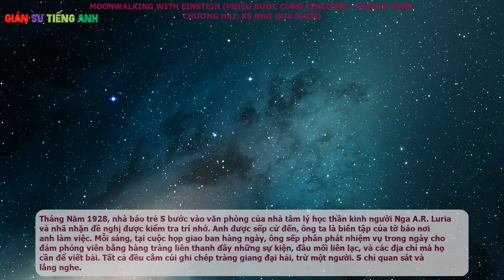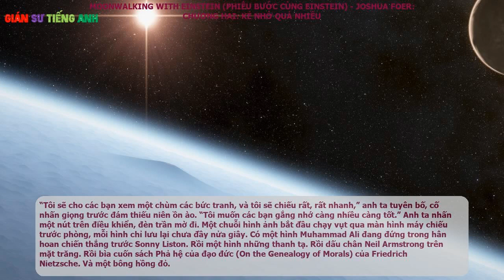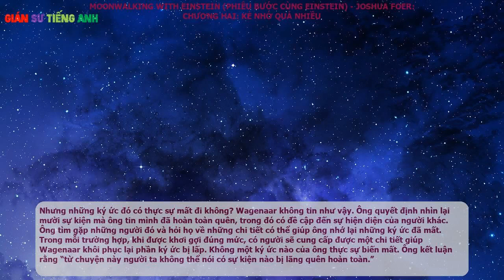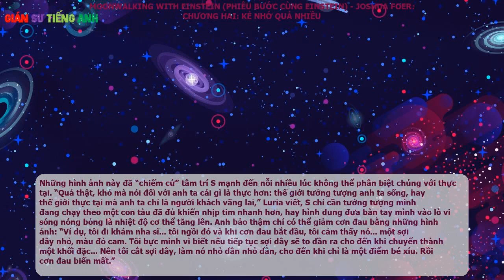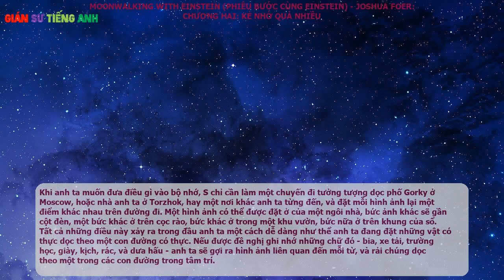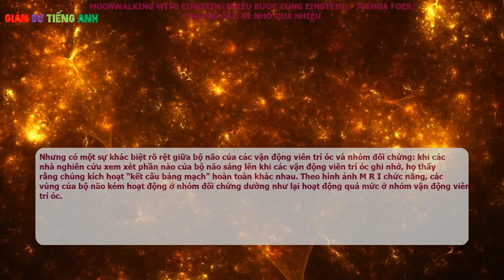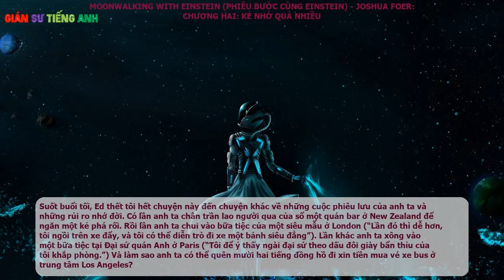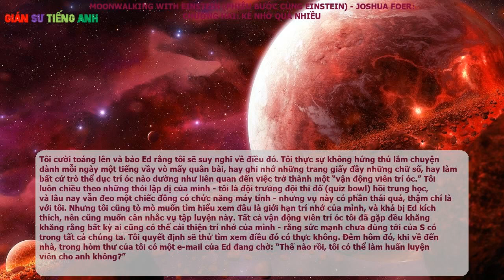Phiêu bước cùng Einstein - Joshua Foer - CHƯƠNG HAI : KẺ NHỚ QUÁ NHIỀU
Nguyên tác: Moonwalking with Einstein

Tác giả: Joshua Foer

Người dịch: Phủ Quỳ

Nhà phát hành: Nhà xuất bản Trẻ

Nhà xuất bản: Nhà xuất bản Trẻ

Tháng Năm 1928, nhà báo trẻ S bước vào văn phòng của nhà tâm lý học thần kinh người Nga A.R. Luria và nhã nhặn đề nghị được kiểm tra trí nhớ. Anh được sếp cử đến, ông ta là biên tập của tờ báo nơi anh làm việc. Mỗi sáng, tại cuộc họp giao ban hàng ngày, ông sếp phân phát nhiệm vụ trong ngày cho đám phóng viên bằng hàng tràng liên thanh đầy những sự kiện, đầu mối liên lạc, và các địa chỉ mà họ cần để viết bài. Tất cả đều cắm cúi ghi chép tràng giang đại hải, trừ một người. S chỉ quan sát và lắng nghe.

Một buổi sáng, vì phát ngấy với sự thờ ơ rành rành của anh phóng viên nọ, ông biên tập mới kêu S đến để giảng cho anh một bài về sự cần thiết phải nghiêm túc trong công việc. Anh nghĩ mọi thông tin biên tập nói ra buổi sáng chỉ bởi người nói thích tự nghe giọng mình sao? Anh nghĩ mình có thể viết bài mà không cần đầu mối cấp tin sao? Nếu muốn có tương lai trong giới báo chí thì tốt hơn là phải bắt đầu tập trung và ghi chép đi, ông biên tập bảo anh thế.

S cứ ngây người nhìn ông biên tập suốt cuộc quát tháo và chờ ông ta tuôn cho hết. Rồi anh bình tĩnh nhắc lại chi tiết của cuộc họp buổi sáng hôm đó, từng từ một. Ông biên tập ngã ngửa người ra. Ông không biết phải nói gì. Nhưng sau này S kể, chính anh còn cảm thấy sốc hơn. Cho đến giây phút đó anh luôn cho rằng việc con người ta nhớ tất tật mọi thứ là chuyện hết sức bình thường.

Khi đến văn phòng của Luria, S vẫn hoài nghi về sự độc đáo của mình. “Anh ta không nhận thấy điều gì khác biệt ở bản thân, và không thể hình dung được rằng trí nhớ của anh khác với những người khác,” nhà tâm lý học nhớ lại, ông đã cho anh ta làm nhiều bài kiểm tra để đánh giá sức nhớ của anh. Đầu tiên, Luria đề nghị S ghi nhớ danh sách những chữ số, và ngạc nhiên lắng nghe đối tượng nhút nhát của mình nhắc lại đúng bảy mươi con số, hết xuôi chiều rồi đến ngược chiều. “Dù tôi có đưa cho anh ta các chuỗi ký tự là những từ có nghĩa hay không có nghĩa, là chữ số hay âm tiết, được thể hiện qua lời nói hay viết,” Luria nói. “Điều duy nhất anh ta cần là ba-đến-bốn giây ngắt quãng giữa các chuỗi ký tự, và anh ta không gặp chút khó khăn nào để nhắc lại đúng những gì tôi đã đưa ra.” Luria cho S thử hết thí nghiệm này đến thí nghiệm khác, vẫn chỉ duy nhất một kết quả: thật khó mà bắt bí được anh ta. “Là người trực tiếp làm thí nghiệm cho anh ta, chẳng bao lâu tôi bắt đầu thấy bối rối cực độ,” Luria nhớ lại. “Đơn giản là tôi phải thừa nhận rằng... tôi không thể thực hiện điều người ta nghĩ là nhiệm vụ đơn giản nhất một nhà tâm lý học có thể làm: đo năng lực trí nhớ của một cá nhân.”